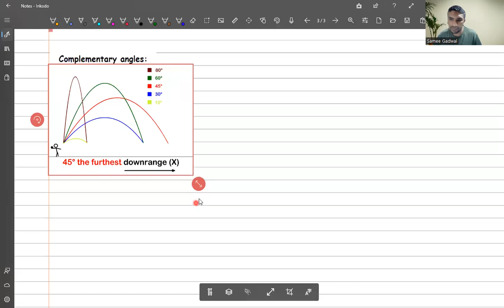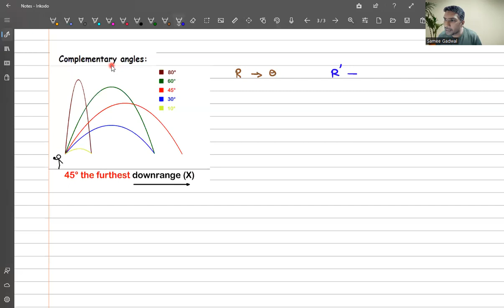L3||Projectile Motion/Maximum Range/Complimentary Angle/Notes in Description